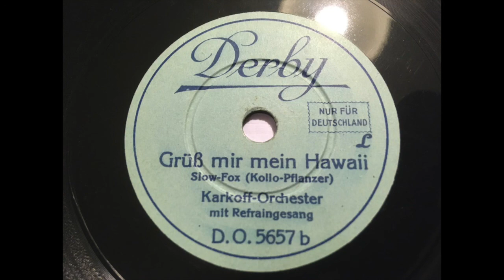Karkoff Orchester - Grüß mir mein Hawaii